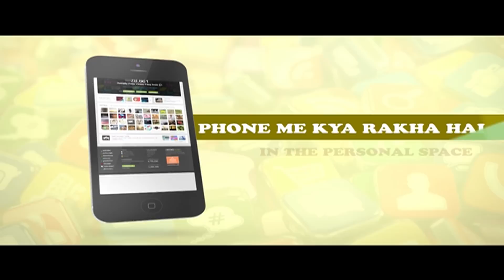Monica Sehgal aka Radhika of Manmarziyan Phone Me Kya Rakha Hai